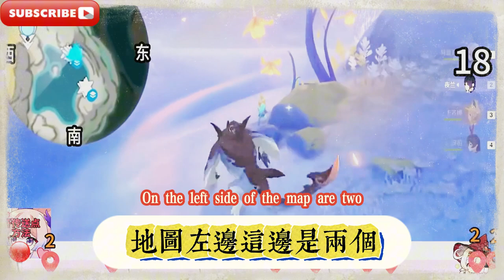納塔4 共22個 ，【原神 浪沫羽鰓】共73+11個！瑪拉妮的突破材料/納塔特產/分路線收集/貼心領跑防迷路， NPC對話 共2個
Nata 4 total 22, [Genshin Impact Wave Feather] total 73+11! Malani's breakthrough materials/Nata specialty/branch line collection/intimate leading to prevent getting lost, NPC dialogue total 2